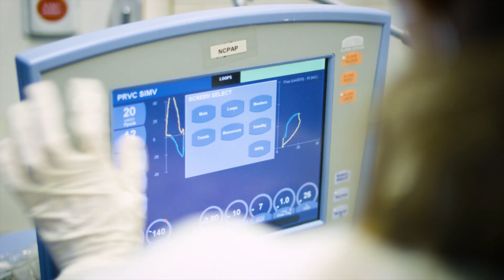Certified Acute Care Pediatric and Neonatal Nurse Practitioners - Trained to be Different (60)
Newborns and children are not little adults, they need specialized intensive care when acutely ill.

Parents do not plan on their newborn or child needing intensive care, and they do not know how to navigate this new reality within the health care system. “Trained to be Different” was created to inform and reassure parents and families that there is information, support, and guidance for them, and specialized health care providers for their extremely ill and vulnerable children.

Filmed prior to the 2020 pandemic, we are grateful to the families and staff at Ann & Robert H. Lurie Children’s Hospital, Chicago, IL and Prisma Health Children’s Hospital, Columbia, SC for allowing us to film their day.